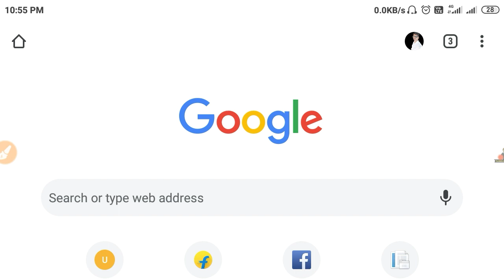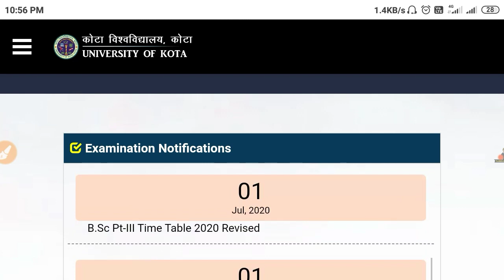कोटा विश्वविद्यालय का टाइम टेबल 1जुलाई को जारी हुआ // kota university time table 2020 // uok exam